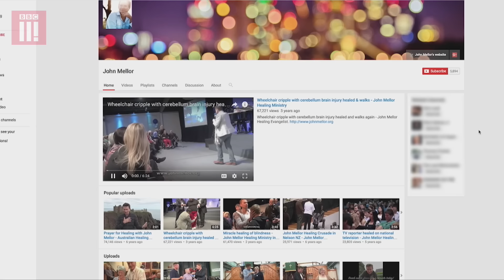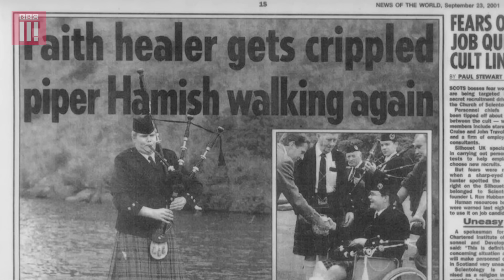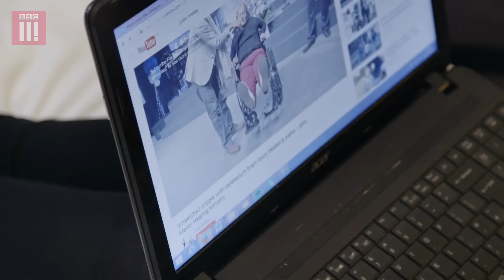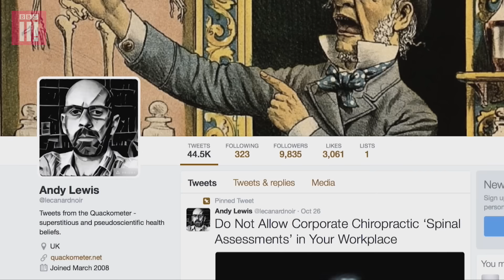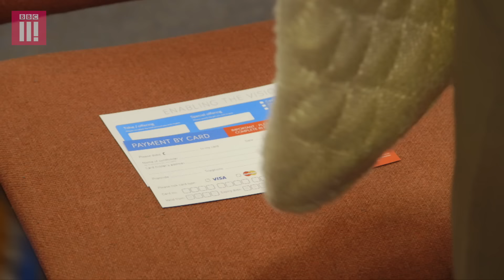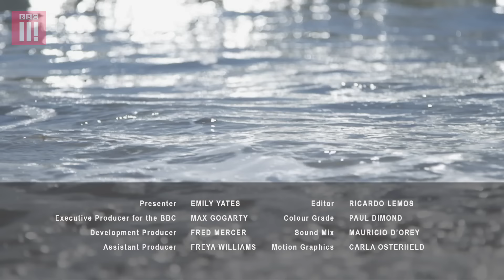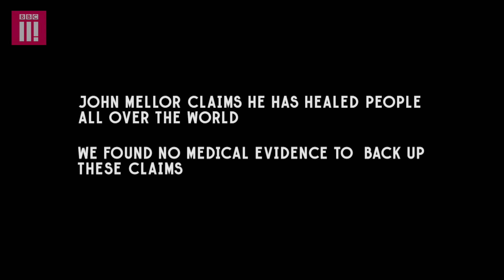Can A Faith Healer Make Me Walk Again? | Extraordinary Bodies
Can a faith healer really cure Emily Yates of cerebral palsy and make her walk again?